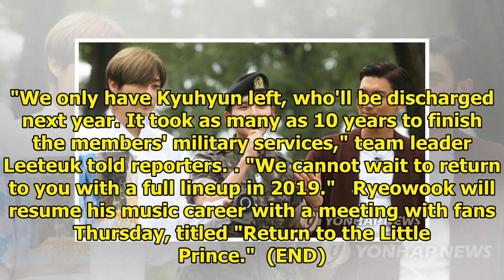Discharged from military, Ryeowook pledges active presence onstage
JEUNGPYEONG, South Korea, July 10 (Yonhap) -- K-pop boy band Super Junior's member Ryeowook was disc...